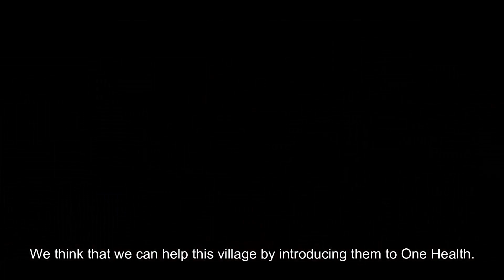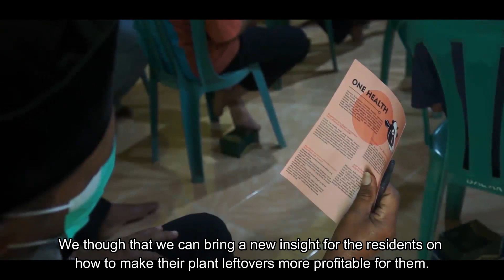Why One Health matters?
The Balak villagers learned how to reduce the risk of human diseases by proper livestock waste managing

On November 8, 2020, students from the University of Gadjah Mada in Indonesia conducted a one-day educational program for the villagers in Balak, located about 30 km away from Yogyakarta, a provincial capital on the island of Java. This area is popular among tourists for its scenic views and lush greenery. The nature is generous, and the plantations are rich. Balak village with about 300 inhabitants has a good pool of human resources, including farmers, cattlemen, and planters. The village also has a wide range of domestic animals, but the waste was not managed properly, thus putting humans at risk of diseases and negatively impacting the environment. The students invited university lecturers and experts to increase the villagers’ awareness of One Health concept and introduce better techniques for livestock waste management.

Having previously won second place in SEAOHUN’s COVID-19 Digital Awareness Challenge, the students utilized their award towards this activity on raising One Health awareness in the Balak village.